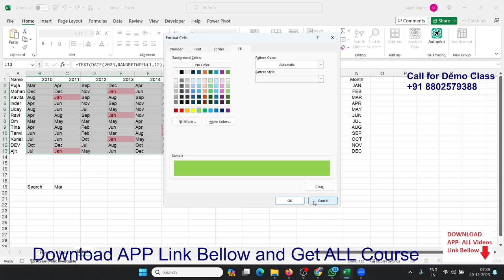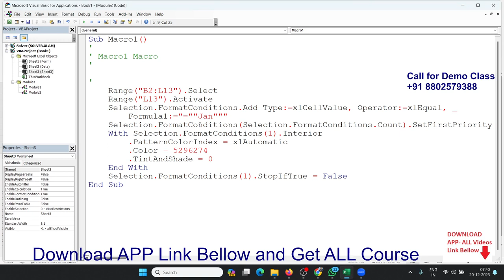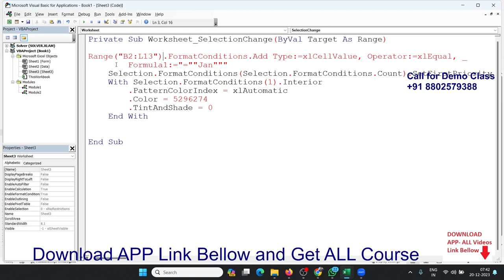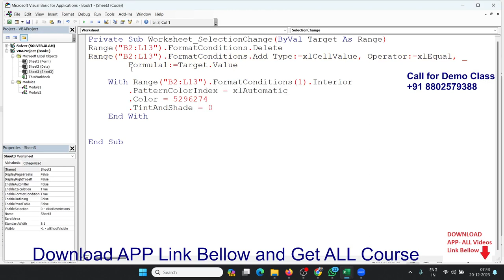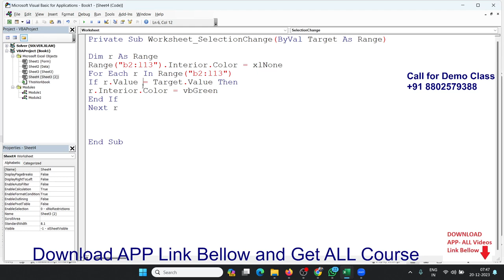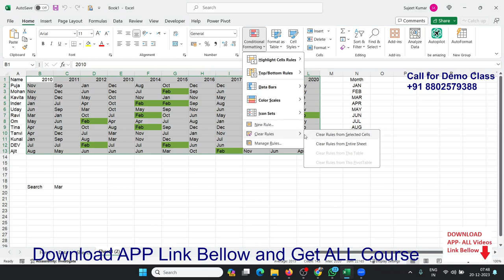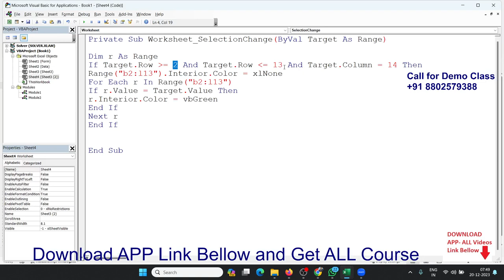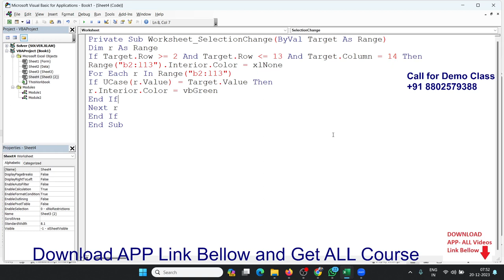VBA Macros Power Programming in Hindi